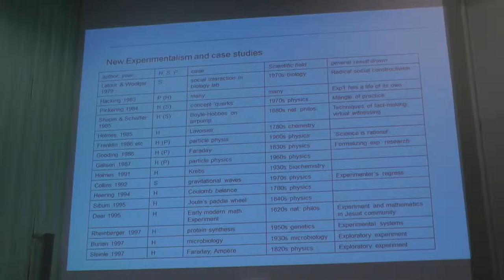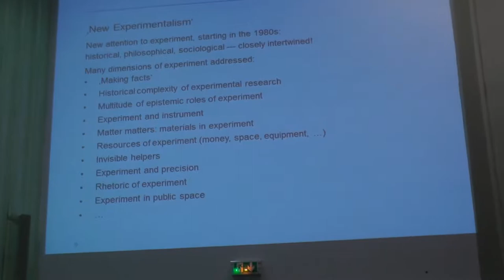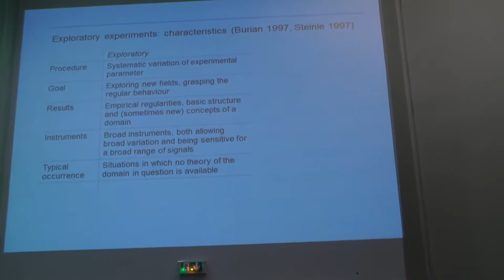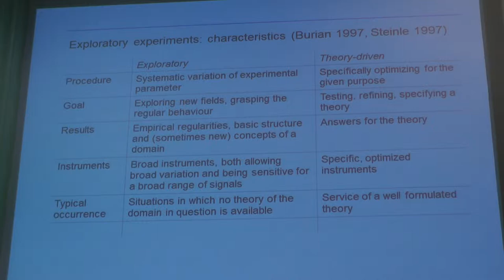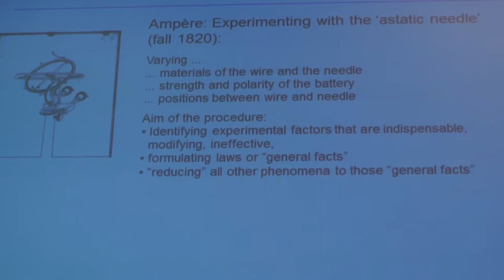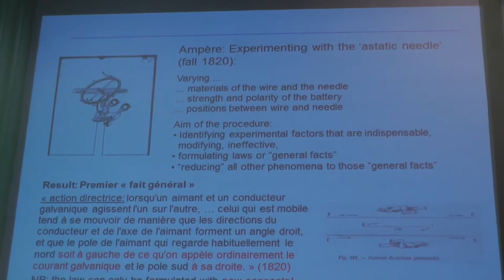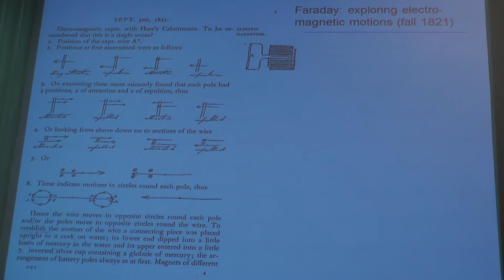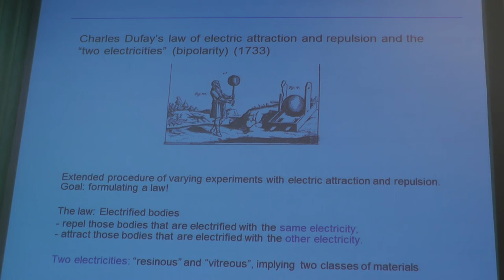P.2. History and Philosophy of Experiment- Friedrich Steinle-Partie2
Congrès de la Société Française d'Histoire des Sciences et des Techniques, Lyon, 29 avril 2014. Partie 2/4.